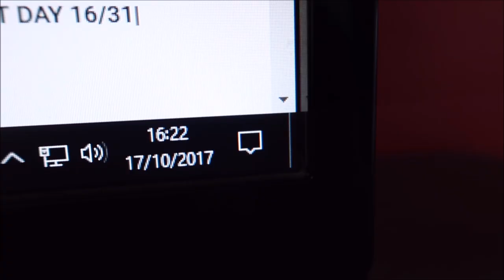BLK Cosmetics REVIEW and DEMO | RaiTries (PH)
Hey Guys!

Hear my thoughts on the recently launched BLK Cosmetics. Ok nga ba? Pass on it nalang?

What do you wanna see next also hehe. Love yah!

Stay Beautiful!
XOXO
products mentioned:

QuickFX Tinted Moisturizer
BLK Cosmetics All Day matte Powder Foundation in Light Beige
BLK Cosmetics Countour, blush and highlight Palette in Sun-kissed
BLK Cosmetics Brow Sculpting Pencil in Taupe
BLK Cosmetics Long Lasting Lquid Liner in Brown
BLK Cosmetics Long Lasting Liquid Matte Lipstick in Bold
BLK Cosmetics All Day Intense Matte Lipstick in Chic

I ALSO HAVE A SNAPCHAT: raitries
Shopee account: raisaleona

Camera I use: Canon G7x Mark II
Where I edit: Windows Movie Maker